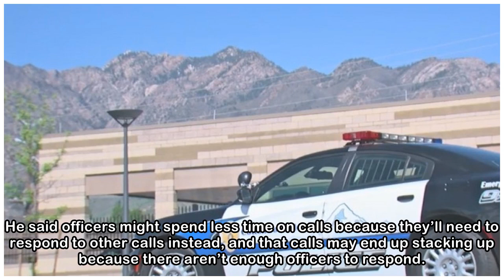Police, firefighters discuss possible reductions as Cottonwood Heights deals with budget issues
COTTONWOOD HEIGHTS, Utah -- Cottonwood Heights city officials said Sunday the city is short approximately $2 million for their budget this next fiscal year, and they’re looking at how to make up the d...